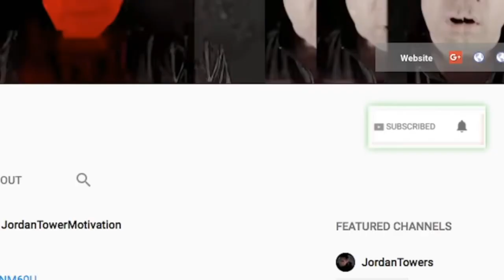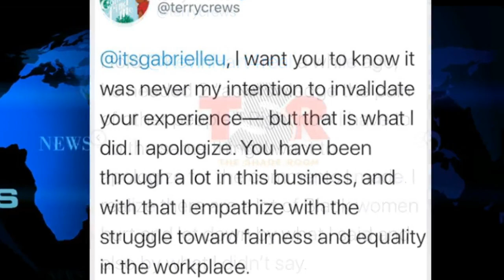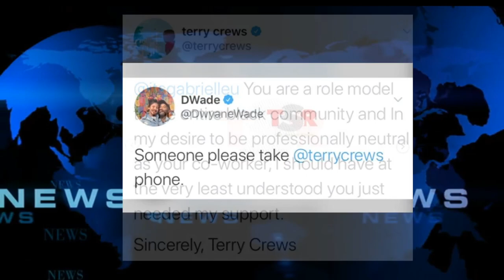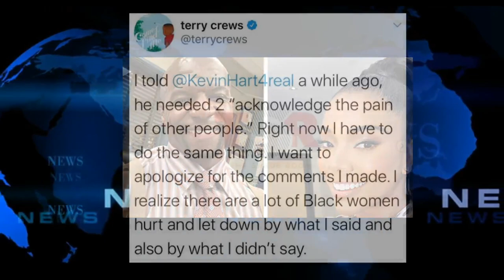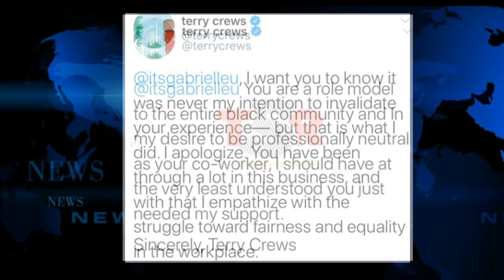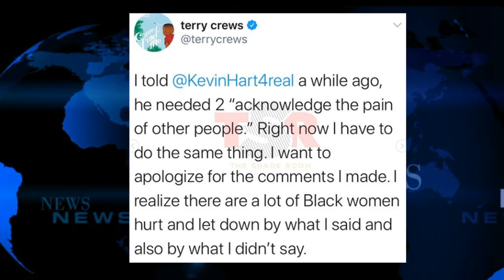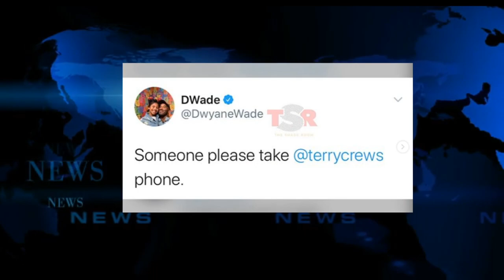Tekashi vs Pop Smoke, PnB Rock Arrested Endangering Lives, Terry Crews vs Dwayne Wade